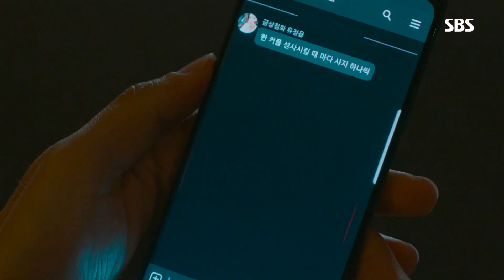황정음, 남궁민 흔들리게 하는 떡밥 투척 ‘나무꾼 인형’ 《The Undatables》 훈남정음 EP05-06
The Undatables 훈남정음 EP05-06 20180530 SBS

황정음(유정음)은 남궁민(강훈남)과의 협상을 위해 남궁민이 좋아할 것 같은 나무꾼 인형을 떡밥으로 던진다. 이에 남궁민은 넘어가는 모습을 보인다.

SBS drama 'The Undatables' starring Nam Goong Min and Hwang Jung Eum. It features a love story between Nam Goong Min(Hoon Nam) who knows about love theoretically but rejects falling in love and Hwang Jung Eum(Jung Eum) who wants to fall in love but gives up on finding love due to her first love failure. 'The Undatables' will air every Wed/Thurs at 22:00PM starting from May 23th, 2018.